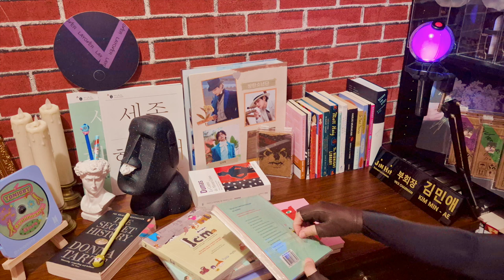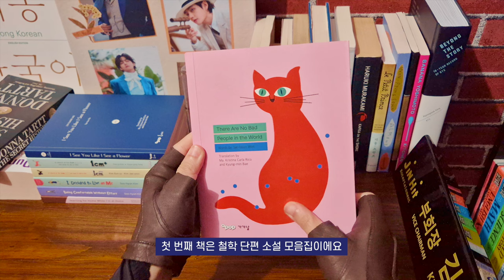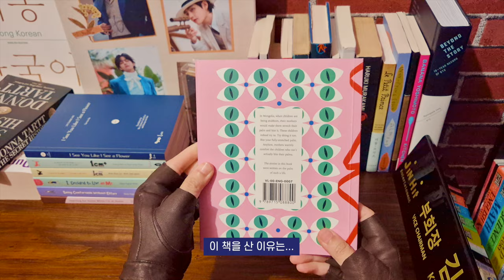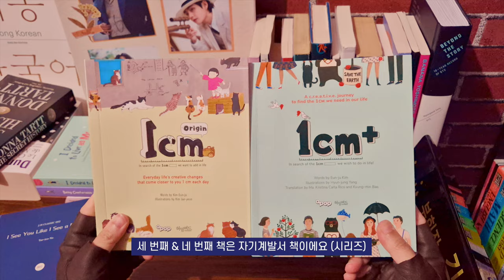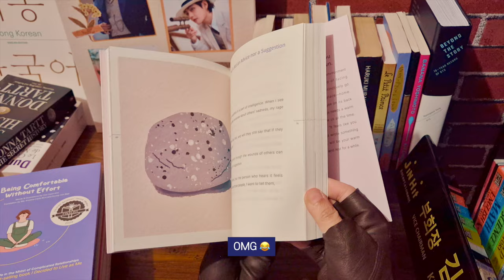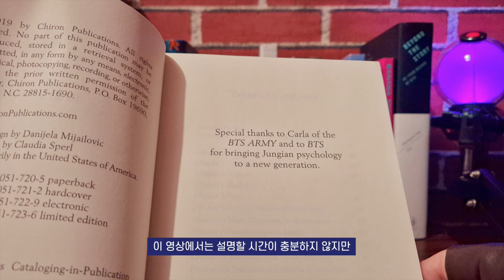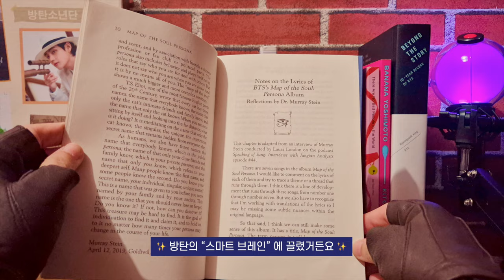🇰🇷 Unboxing Korean books, recommended by BTS members 💜 아미로그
One day I decided to stop reading books for a while and pick up a new fun hobby, such as listening to music.
Little did I know, I accidentally picked a music group that is nerdy enough to make 2 ALBUMS based on Jungian psychology.
Then I ended up picking another nerdy hobby: Learning Korean language, therefore I could read the original Korean books.

HELP!

TIMESTAMP
0:00 No money, cause I keep hauling books or music merchandise. or both
0:42 Why it's so hard to buy English-translated Korean books?
1:28 What is the hardest thing about being a booknerd? 💸
1:41 Korean pronunciation
1:52 This is how a booknerd / kpop stan talking about their bias' favourite books
2:08 There was a cat and a tangerine 🐱 💜 🍊
2:41 Someone please rap a poem or rap a TedTalk for me
3:26 Interactive books are couch potato's enemies
4:04 Love Yourself
4:22 If I was a book.
4:45 INFP GANG
• Kim Tae-hyung (Korean musician & actor & the owner of my life)
• Björk (Icelandic musician)
• Amélie Poulain (French film character)
• William Shakespeare (English playwright)
• Tom Hiddleston (English actor)
• Timothée Chalamet (French-American actor)
• my Editor-nim
5:06 A pretentious dark academia cultist 🤎
5:33 Map of the Soul: Persona BOOK by Murray Stein
6:51 "I only read the cover." - 🐯

🐰 Recommended by RM / Kim Namjoon 김남준 & JungKook / JK 정국
일 센티 첫 번째 이야기 & 일 센티 플러스
il senti cheos beonjjae iyagi & il senti peulleoseu
🎨 Illustration: Kim Jae-yeon
🇰🇷 ➡️ 🇬🇧 Translation: Maria Kristina Carla Rico & Kyung-min Bae

🐰 Recommended by JungKook / JK 정국
Bon Voyage, season 3
📚 Kim Soo Hyun - I Decided to Live as Me • 2016
나는 나로 살기로 했다 naneun nalo salgilo haessda

📚 Kim Soo Hyun - Being Comfortable without Effort • 2020
애쓰지 않고 편안하게 aesseuji anhgo pyeon-anhage

🐯 Recommended by V 뷔 / Kim Taehyung 김태형
📚 Ra-Bin Kwon - Yearning for Home While I’m at Home • 2020
집에 있는데도 집에 가고 싶어: 달팽이는 좋겠다 집이 가까워서
jib-e issneundedo jib-e gago sip-eo: dalpaeng-ineun johgessda jib-i gakkawoseo
I'm Home But I Still Want to Go Home: Must Be Nice Being A Snail, Their Home Is Close
🇰🇷 ➡️ 🇬🇧 Translation: Maria Concepcion Loren R. Chua

🐿 Recommended by j-hope 제이홉 / Jung Hoseok 정호석
📚 Na Tae-joo - I See You Like I See A Flower • 2015
나태주 Na Tae-ju
꽃을 보듯 너를 본다 kkoch-eul bodeus neoleul bonda

다시 다시 호비의 생일을 축하해주세요~💜 (+ENG)
📚 Won Jae-hoon - There are no Bad People in the World
원재훈 Won Jae-hun
세상에 나쁜 사람은 없다: 손바닥에 쓴 소설
sesang-e nappeun salam-eun eobsda: sonbadag-e sseun soseol
There's No Bad Person In This World: A Novel Written on the Palm of His Hand

- Here's a K-Pop Calm & Lo-Fi playlist that I created

SONG CREDIT
• Adelyn Paik - Happily Ever After (Instrumental Version)
• Adelyn Paik - Paris with You (Instrumental Version)